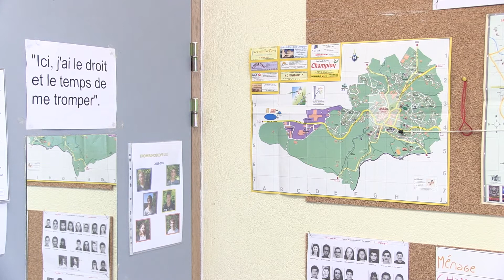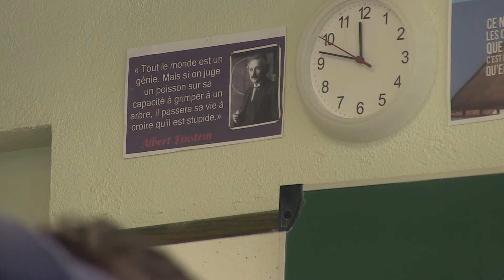4eme et 3eme à Projet Professionnel